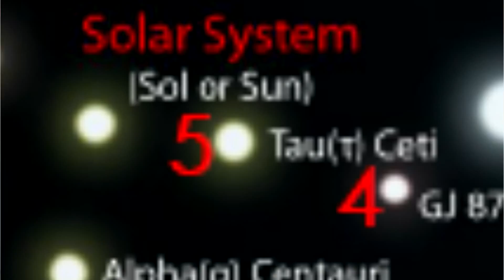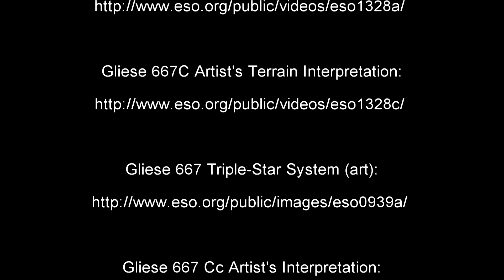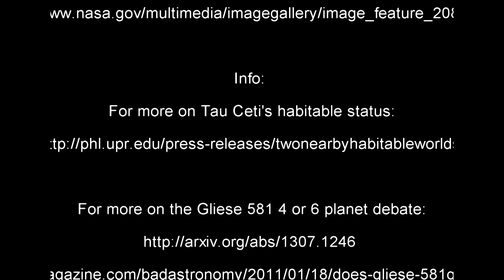Awesome Local Star Systems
Within 60 or so light years from us are a bunch of really cool star systems with really cool planets.  Here are just a few.

Images:
Scale of Universe image: